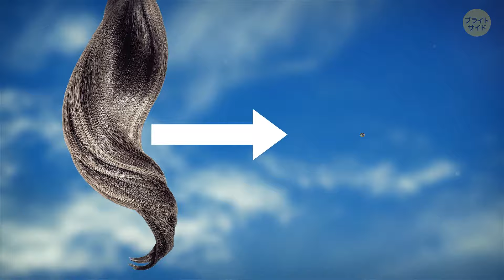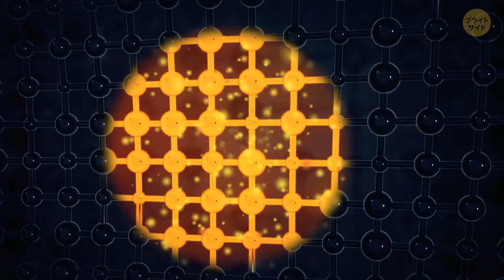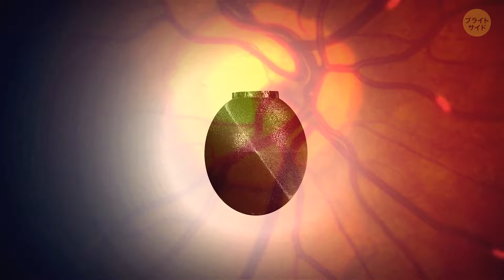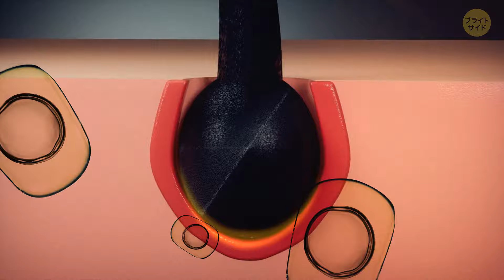髪が次世代のエネルギー源となる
あなたの髪が次のパワーソースになるかもしれません！科学者たちは、人間の髪を使って電気を生成するというこの野生的なアイデアに飛び込んでいます。人の髪に含まれるタンパク質、ケラチンが電気を発生させる驚くべき特性を持っていることが分かってきました。ケラチンの力を利用して、研究者たちはエコフレンドリーな電池や、なんとあなたの髪が酸化させるウェアラブル電子機器の製造方法を探っています。だから、次に髪の毛の調子が悪い日があったら、自分がそれを知らない間にガジェットを充電しているかもしれないことを思い出してください！